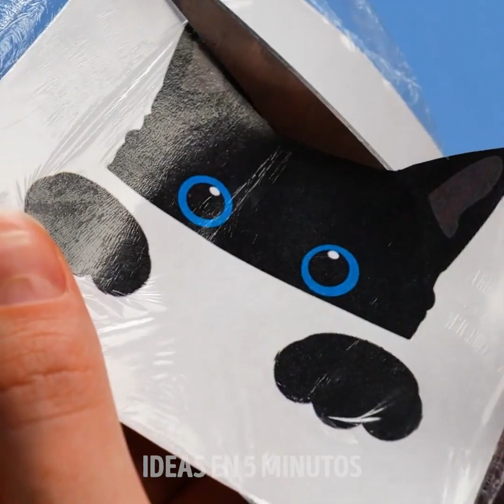TRUCOS LOCOS DE ROPA || Ideas creativas para rehacer la ropa vieja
MARCAS DE TIEMPO:
00:04 Decoraciones fáciles de bricolaje para las camisetas
04:04 Convierte a tu ropa vieja en algo nuevo con un corte
08:01 Cómo reciclar las bolsas viejas de cuero
11:22 Lindo collar de cuero de bricolaje